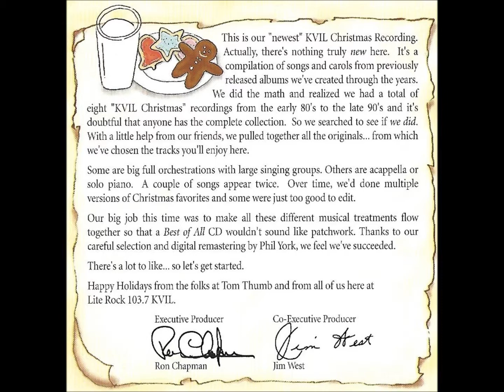Merry Christmas Darling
KVIL Christmas III '84